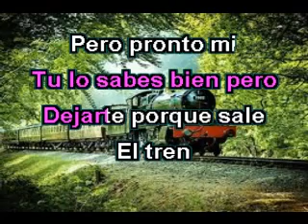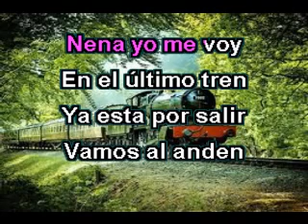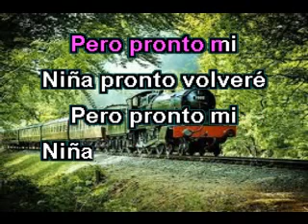EL TWIST DEL TREN (KARAOKE ) LOS TIGRES DE CHILE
También de la nueva ola de los años sesenta